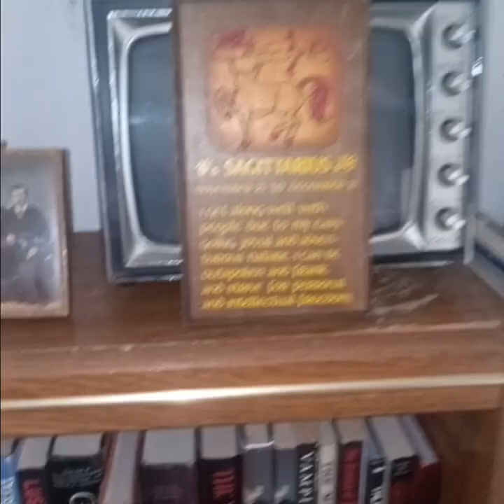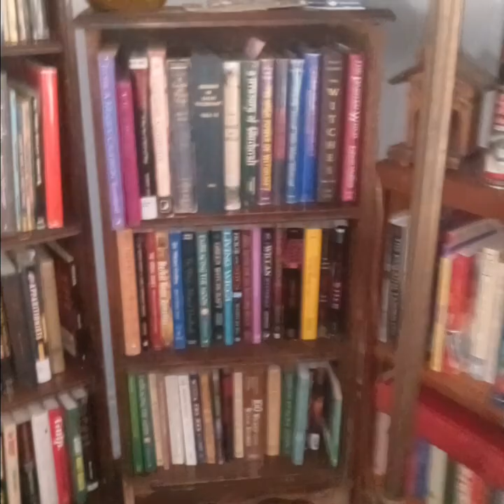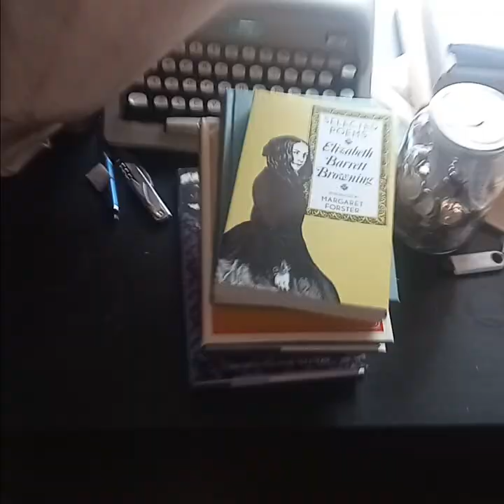Another reorganization effort in Book Room #1: Paranormal books in the SW quadrant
Did I say dreidel instead of menorah? I think I did. As for the cat lady, her name was Diane but I've forgotten her last name. She lived in Dearborn, Michigan and was quite the cat enthusiast and helped at the shelter. Her painting was free on the last day of her estate.